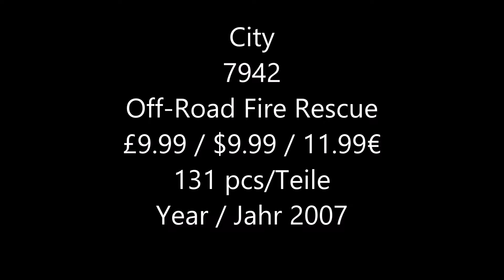Lego City 7942 Off-Road Fire Rescue - Lego Speed Build Review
Lego City 7942 Off-Road Fire Rescue

131 pcs
£9.99 / $9.99 / 11.99€
Year 2007

You're the fire chief and you're ready to save LEGO City! Fire rescue truck comes with trailer and lots of firefighting equipment.

    1 Off Road Fire Rescue truck
    1 trailer
    Includes 1 fire chief
    Other fire fighting equipment
    Retired as of December 2012